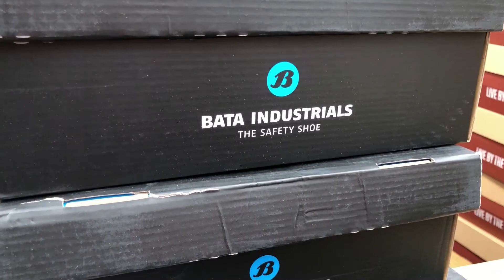Looking for garden spray gun | Garden tool | Lilian Mirandilla